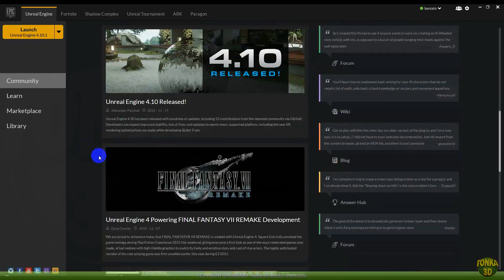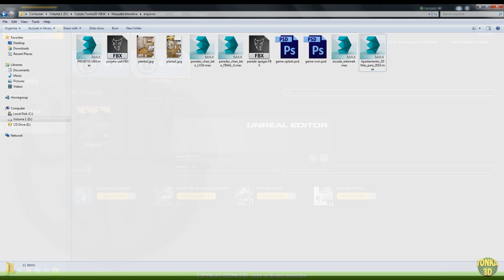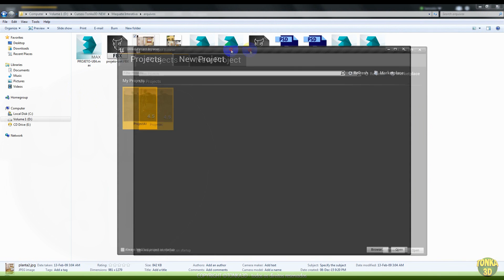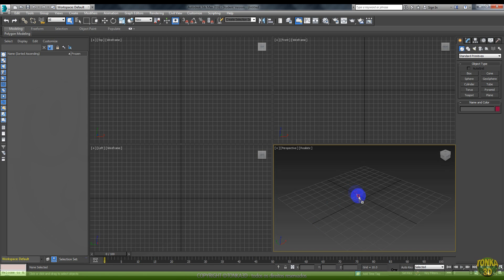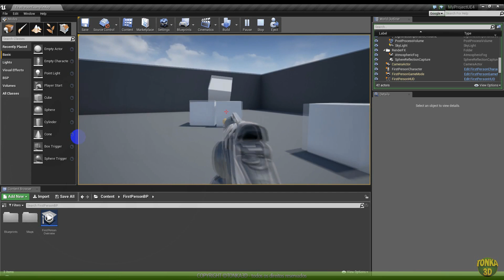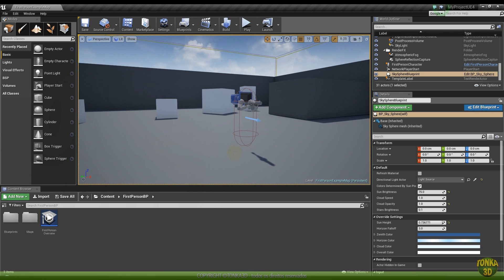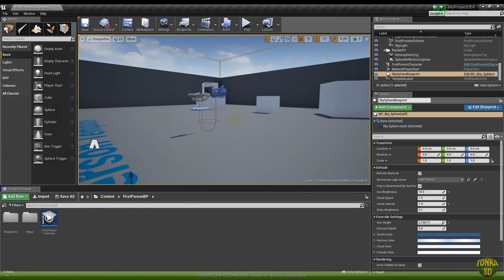Unreal engine 4 configuração inicial curso Maquete Interativa Tonka3d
Este vídeo é uma amostra de uma das videoaulas que apresenta configurações gerais da Unreal engine 4 e que faz parte do curso Maquete Interativa Unreal Engine 4